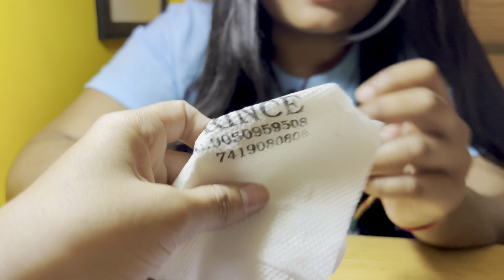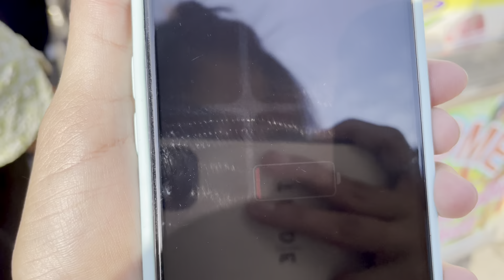Fun with my guys 😍|| Fan || Miss panghal